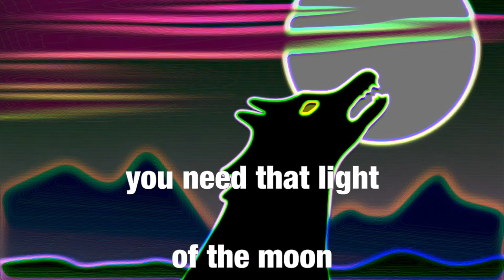Moonlight and Howl -- with lyrics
This song was composed, recorded and edited by Andrei Rabo of Downloaf.